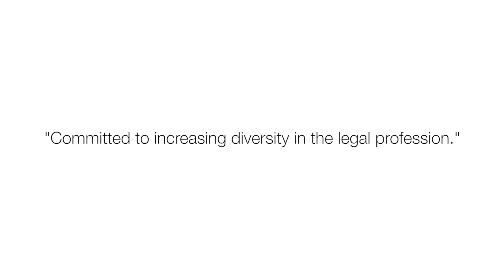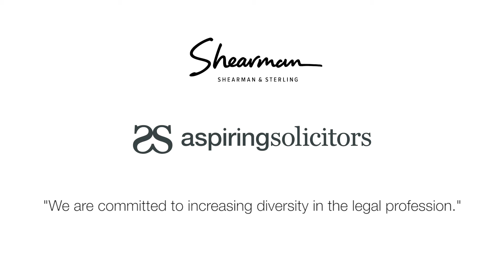Shearman & Sterling: Our Commitment to Inclusion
Shearman and Sterling tell us how the firm is becoming more inclusive and about its progress in recruiting increasingly diverse trainee intakes.